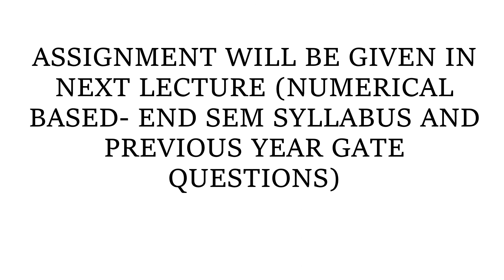Lecture 03 THREE PHASE INDUCTION MOTOR SLIP FREQUENCY ROTOR RMF SYNCHRONOUS SPEED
SLIP FREQUENCY ROTOR RMF SYNCHRONOUS SPEED OF 3 PHASE INDUCTION MOTOR
THIS VIDEO WILL CLEAR CONCEPT OF SYNCHRONOUS SPEED. SPEED OF ROTOR RMF .

FREQUENCY OF INDUCTED EMF ON ROTOR HAS FREQUECY=sF WHERE 'S' IS SLIP  AND 'F' IS LINE FREQUENCY

Assignment 1